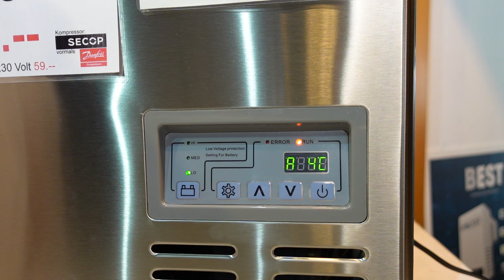Temperatur kalibrieren Temperaturanzeige Fehler +70°C korrigieren B46S B56s spannung messen Sonde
Temperaturanzeige Umstellen kalibrieren Temperatursonde calibrieren